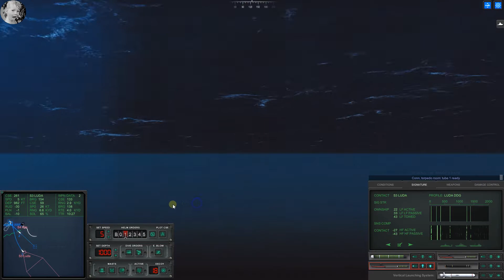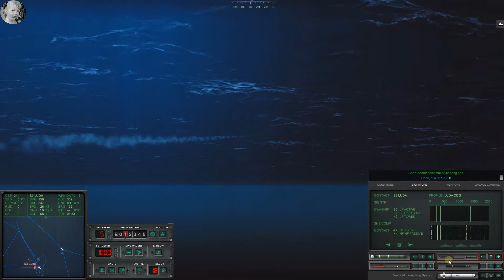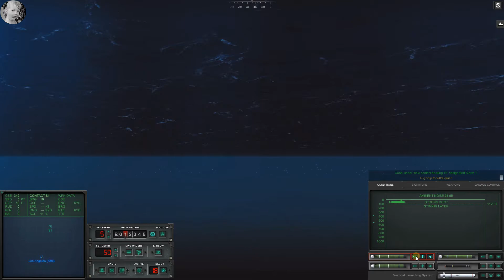Cold Waters Gameplay - Free Roam 2000 Campaign - South China Sea Chooting #2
A new campaign! This time I take the 688 class USS Albany SSN-753 on a free roam patrol in the South China Sea. Go anywhere, try not to die, sink what you can!

So here's to Pilot McBride and all the regulars. We're gonna do some CHOOTIN!

I am using CaptanX3's Playable Subs Mod. I use it not so much for all the cool additional subs, but because I like the way he has arranged the UI.